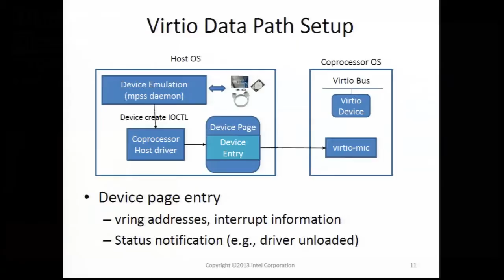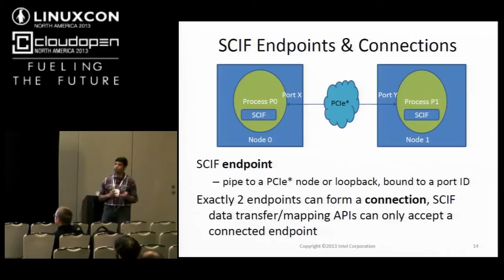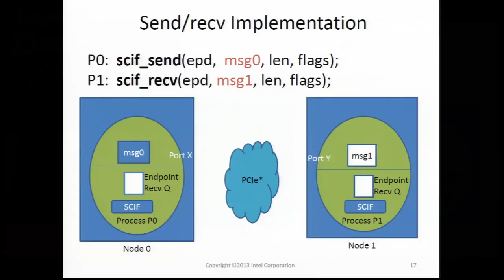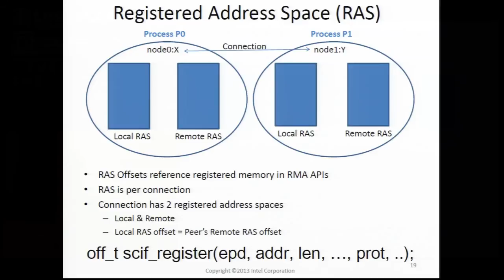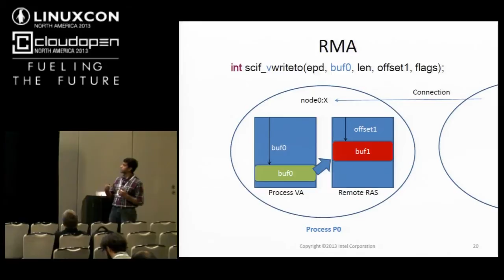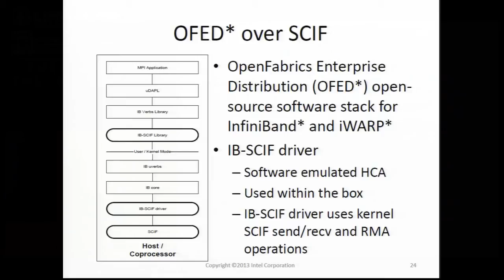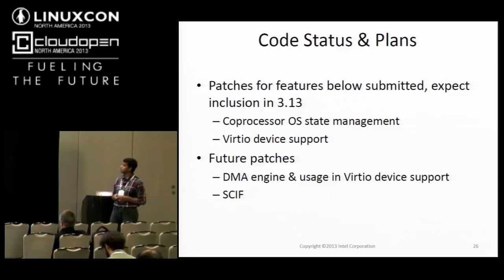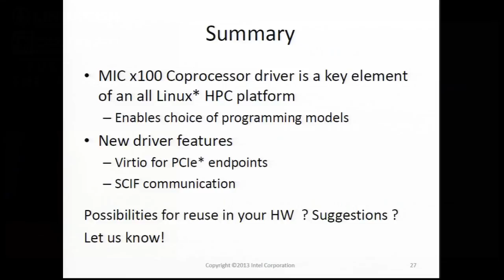Intel MIC Coprocessor Driver, on the Frontiers of Linux & HPC - Nikhil Rao, Intel OTC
LinuxCon and CloudOpen North America, 2013:

Intel MIC X100 is a PCIe form factor add-in coprocessor card based on the Intel Many Integrated Core (MIC) architecture that runs a Linux OS. We provide an overview of the SW stack for this device and details on the Linux driver. The driver provides a IPC and RDMA API for HPC applications/libraries and reuses the virtio drivers for networking, storage and console services. We would very much like to see a common OS subsystem to handle such computing devices and our attempt is a first step in that direction. As such we have tried to reuse common Linux idioms in the APIs and the driver for a class of devices that is rather uncommon, though the presentation would be of specific interest to driver developers working in the areas of PCIe, HPC fabrics,   Compute Coprocessors etc. We hope this presentation revives the discussion of infrastructure support for PCIe endpoints that run Linux.